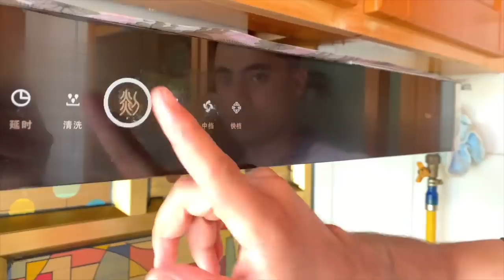婚后第一天吃啥？法特亲手炖鱼汤给米啦啦，小日子真幸福！【法特一家亲】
法特一家亲，疆来会有你
记录分享新疆原生态生活和新疆美食